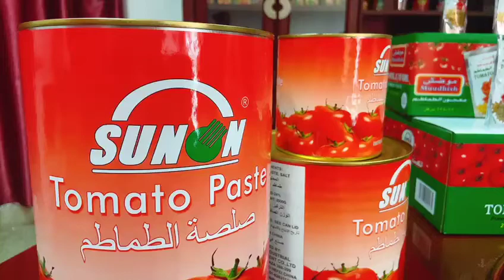tomato paste video reesha general trading